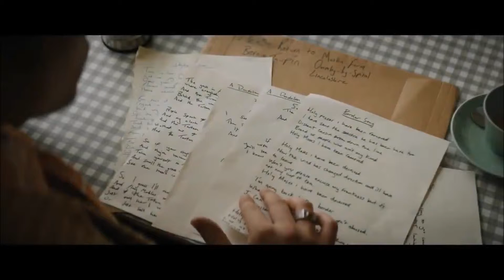Rocketman - Official Trailer (2019)